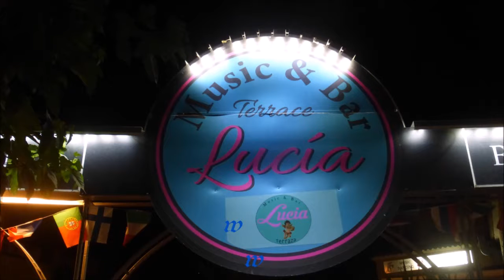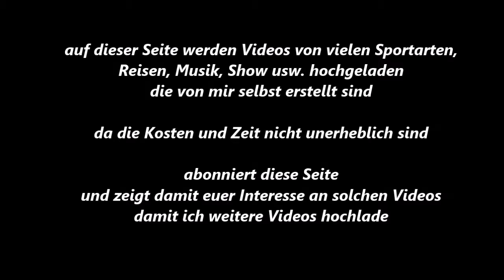115 * Der Sportler * Reisen * Mallorca * Paguera * Musik bei Lucia * Manollo * Teil 1 * 01.06.2018